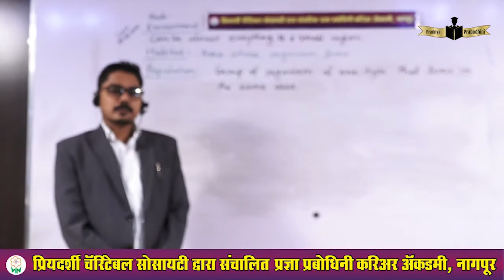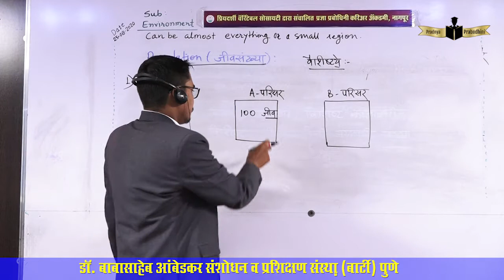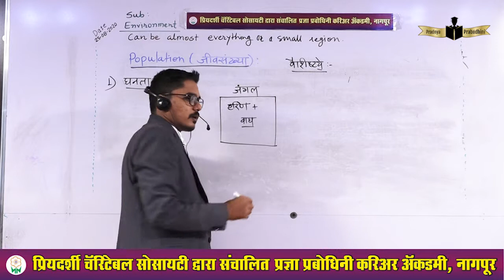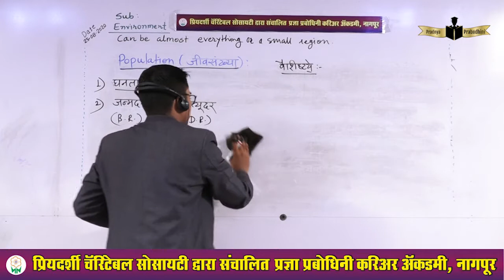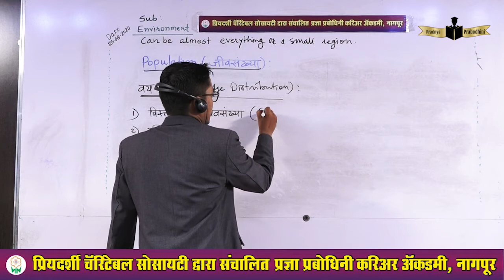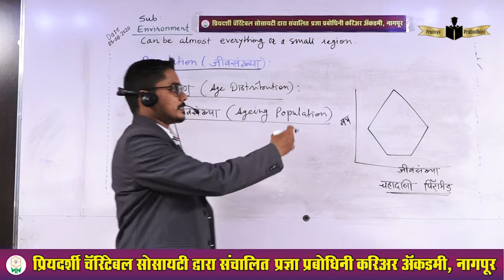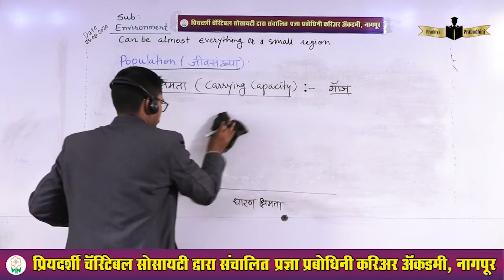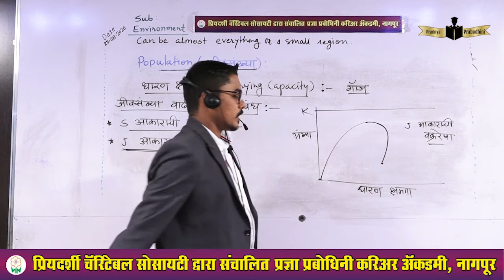KARADE SIR 25/08/20 घनता(Population) , जन्मदर (birth rate) , मृतिवदर , वैवितरण , घटनारी जिवजनसंख्या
KARADE SIR 25/08/20 घनता(Population) , जन्मदर (birth rate) , मृतिवदर (death rate), वैवितरण , घटनारी  जिवजनसंख्या (ageing population).